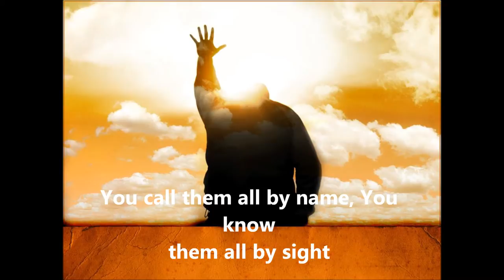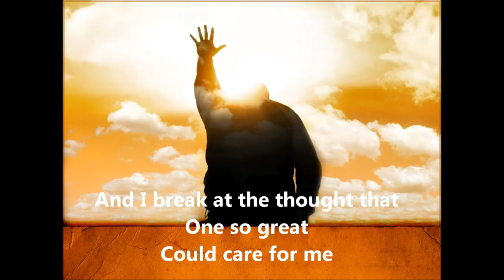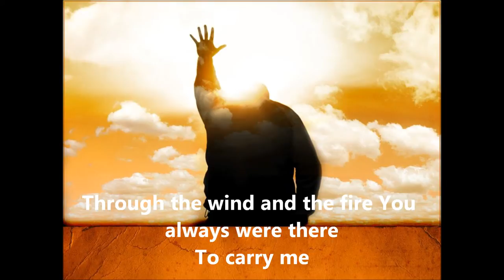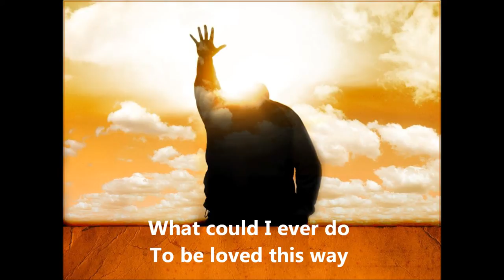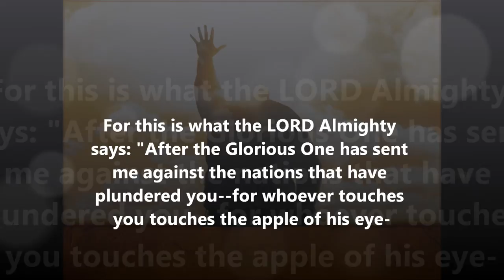Who am I, Margaret Becker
Classic CCM,From Margaret Becker